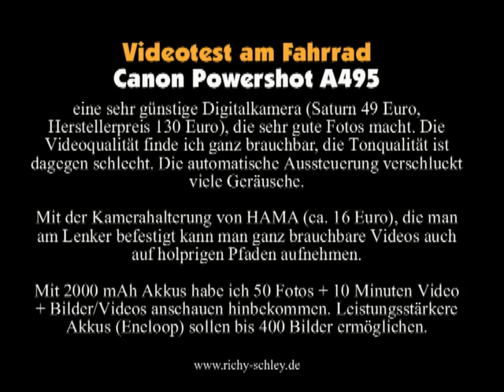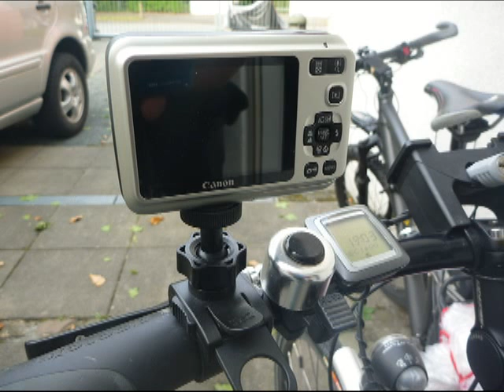Canon Powershot A495 Videotest mit Kamerahalterung am Fahrrad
Wie steht es um Erschütterungen, wenn man eine Digitalkamera mit einer Kamerahalterung am Fahrrad montiert? Wie gut sind Videoqualität und Tonqualität der preiswerten "Canon Powershot A495" (AA Batterien/Akkus)? Wie lange halten die AA Akkus (Stromverbrauch)?